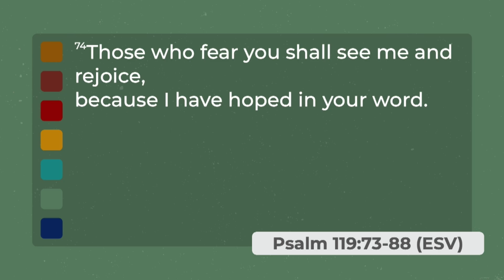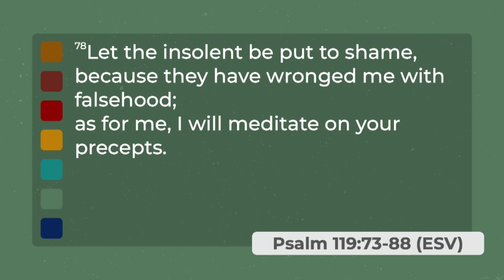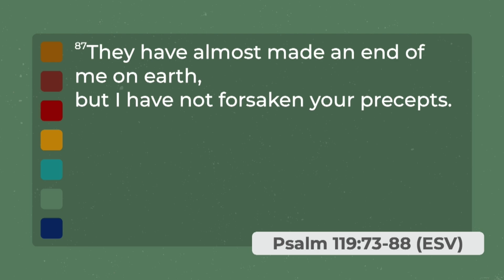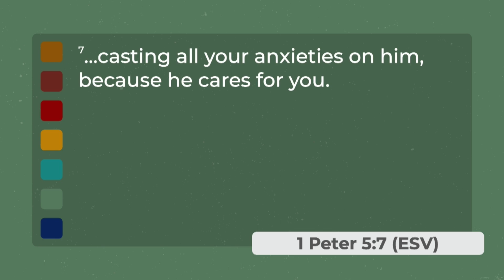Does God Really Care? | Pastor Andrew Oates | November 3, 2024